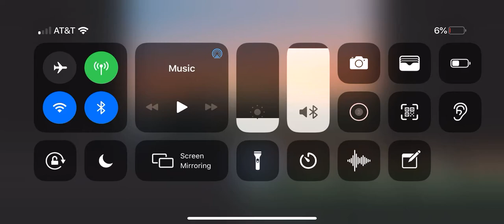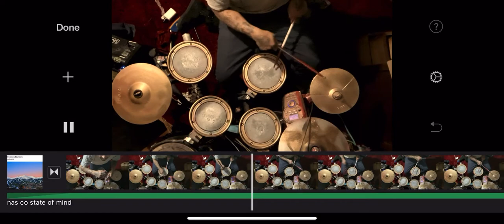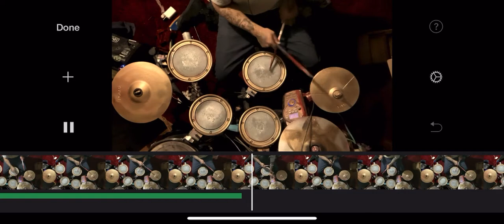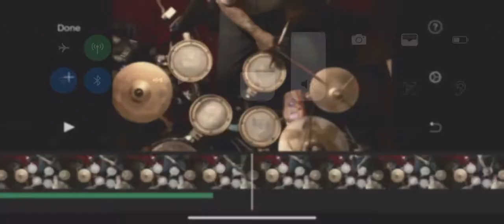CyMBoLiK_ViBeZ - A CyCO State of Kind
A lil freestyle drum cover with a lot more to old school Nas ny state of mind